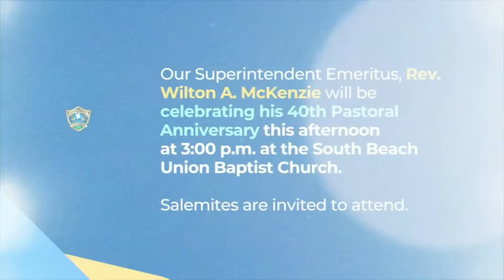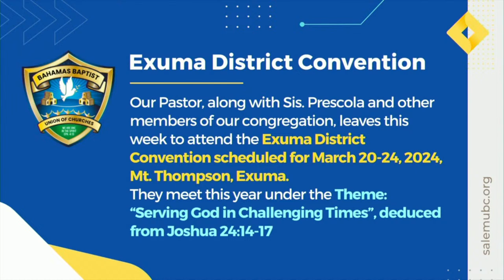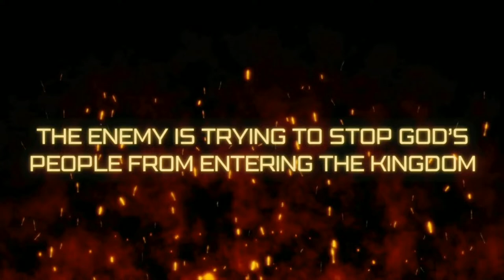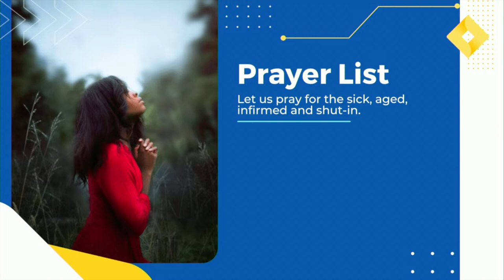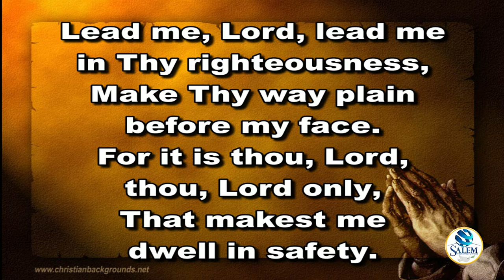SUBC Divine Worship Service - March 17, 2024